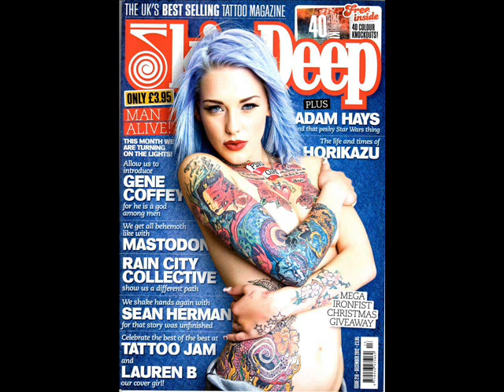Lady Lauren - Alternative Tattooed Model